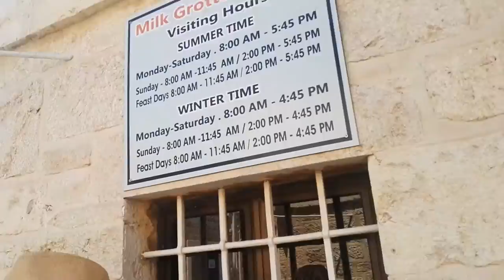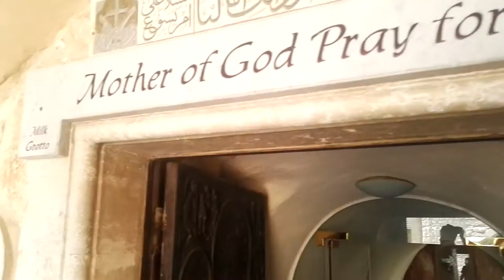The story of the Milk Grotto Church, Bethlehem. Tour Guide: Adel Dweib